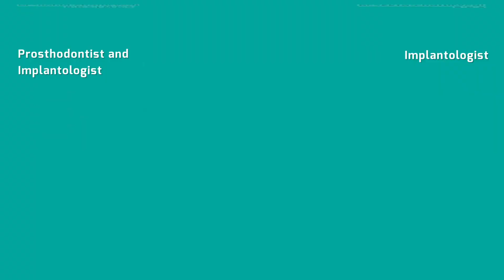Chaturvedi Dental Clinic | Best Dental Clinic in Chhindwara | Clinic Tour | Impatologist